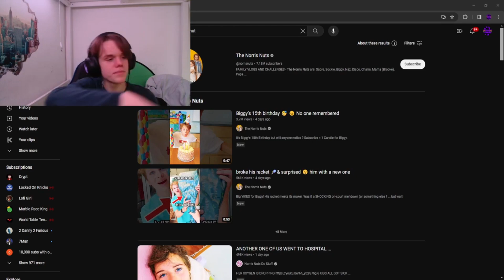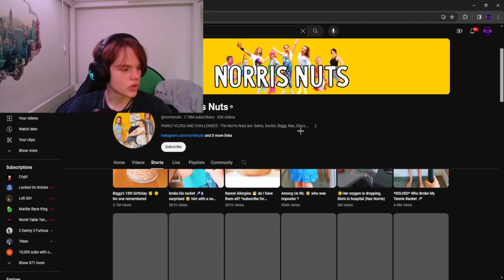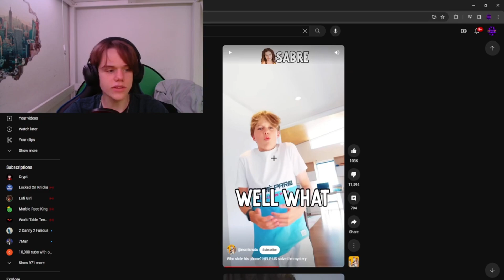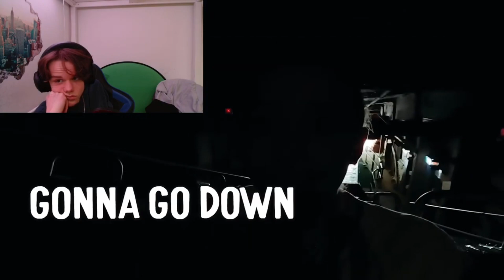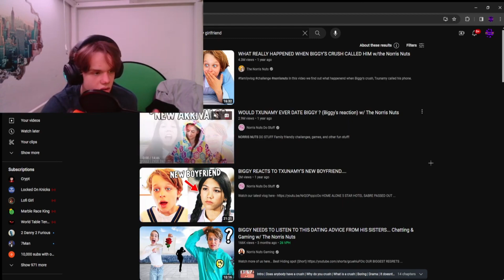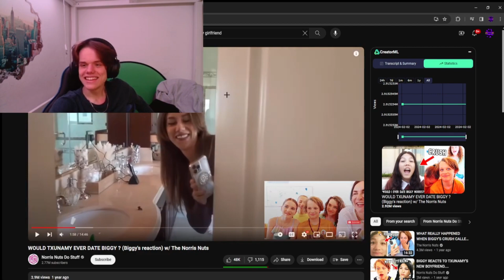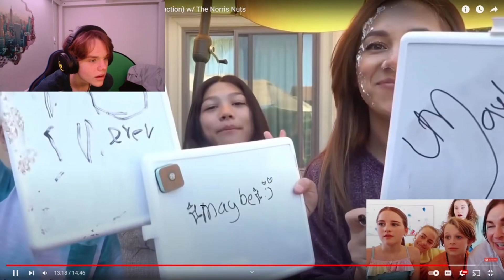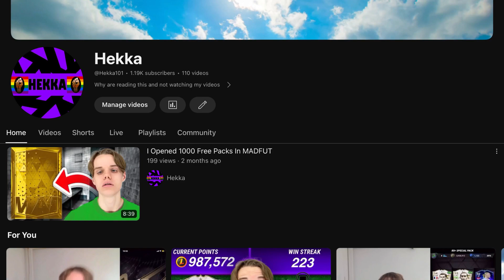The Norris Nuts Are Odd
Check out Non-Indestructable by Prekka on Spotify and Apple Music